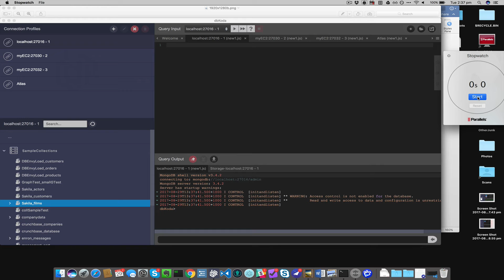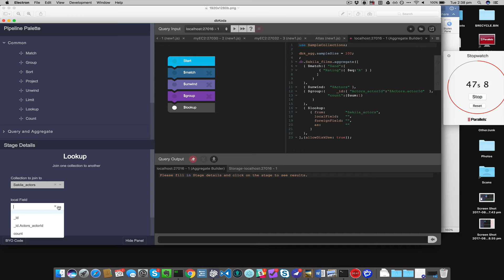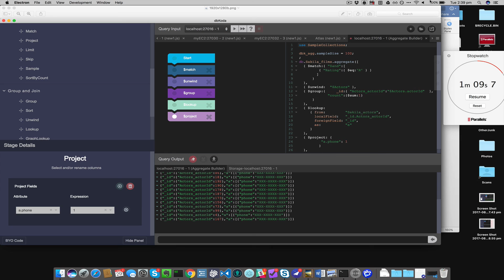Building an Aggregation pipeline in 60 seconds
Demo of building a MongoDB aggregation framework in just 60 seconds using dbKoda.